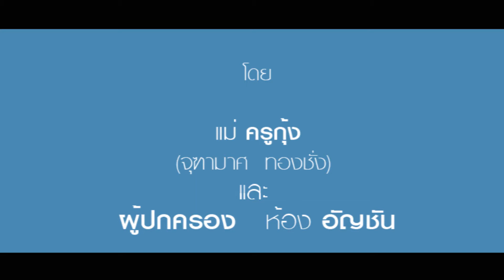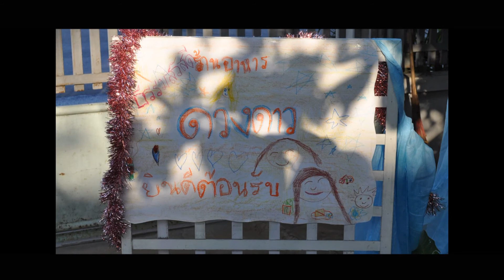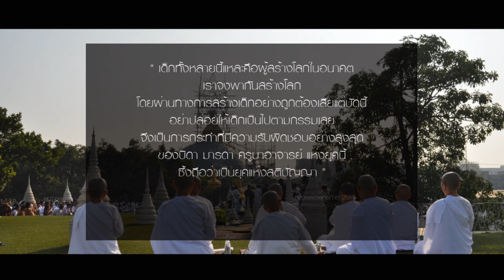Dhamma SawadD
โรงเรียนลูกสาว อ.3 ก่อนอำลา เพื่อนๆ และคณะแม่ครู